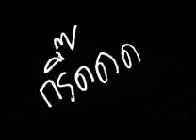คำถาม Toffy@Singing Cover By Onlyhyuk